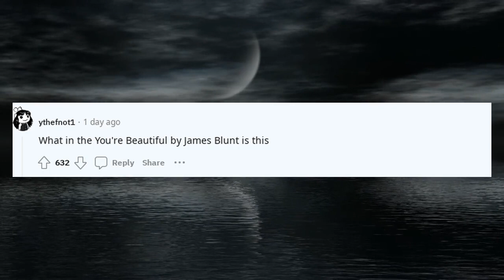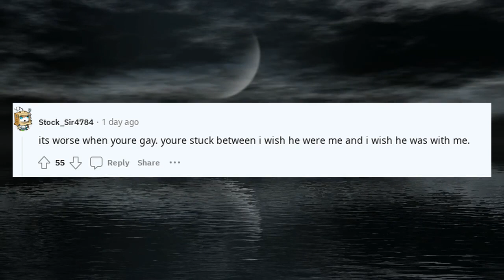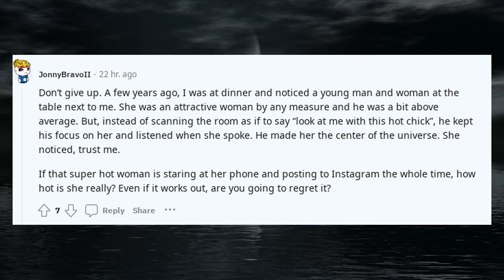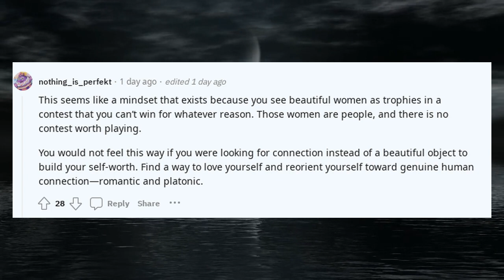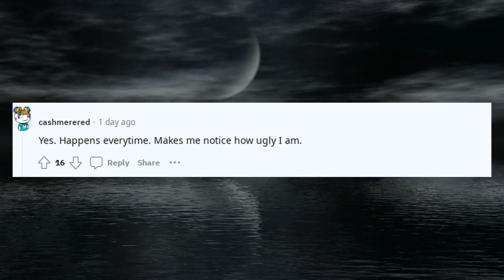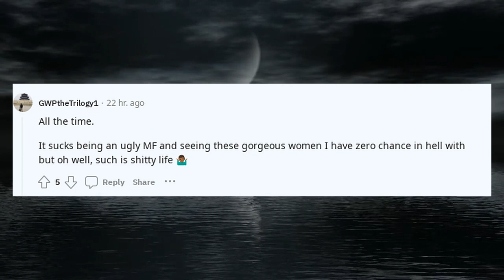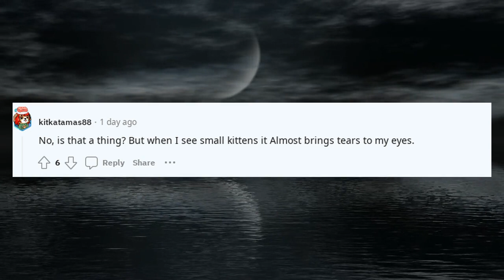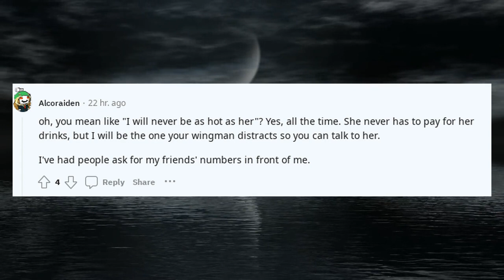You ever see a woman so attractive it makes you sad